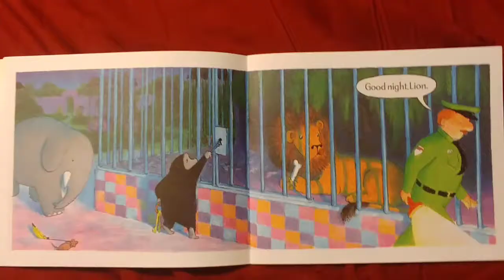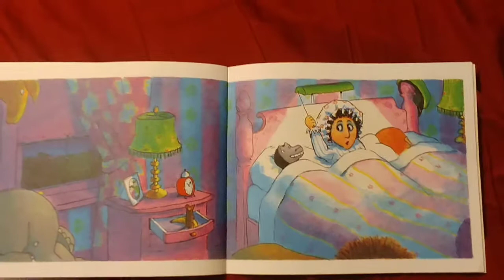Good Night Gorilla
"Good night, Gorilla," says the zookeeper. But mischievous Gorilla isn't quite ready to go to sleep. He'd rather follow the zookeeper on his rounds and let all of the other animals out of their cages.
Easy Read , picture book for Toddlers.

By Peggy Rathmann
Story #124